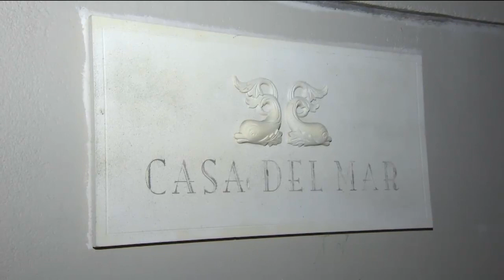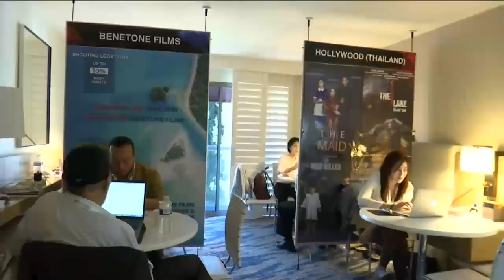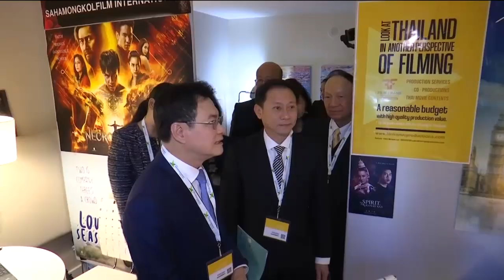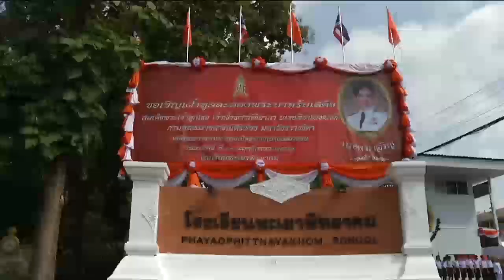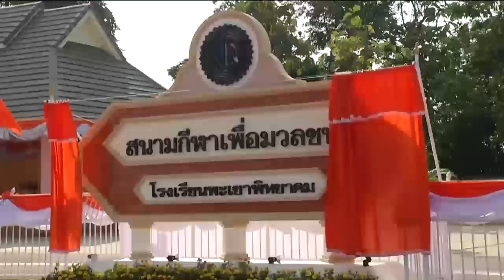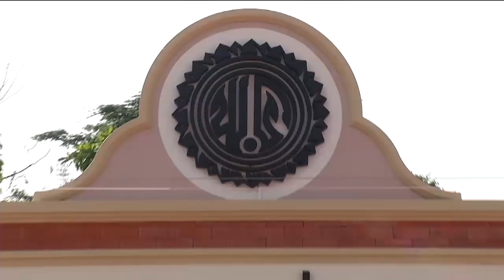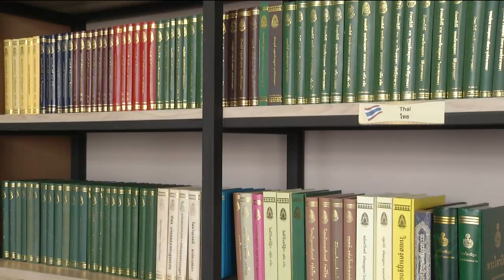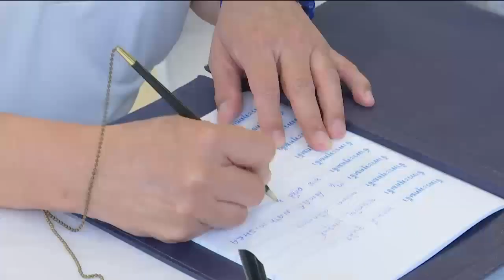ข่าวในพระราชสำนัก 10 พ.ย. 62